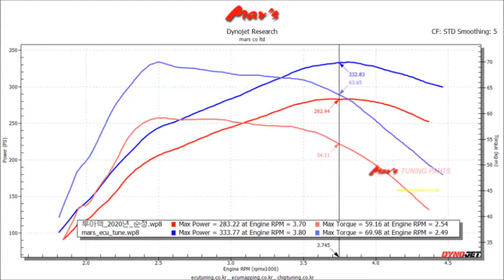2020 VW Touareg 3.0 TDI Mar's ECU Tune Dyno Test 333WHP